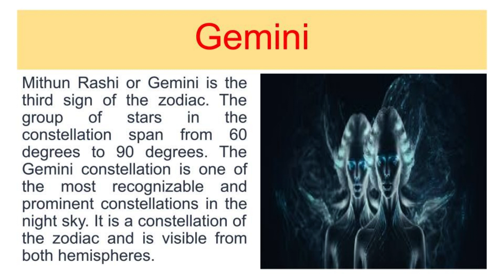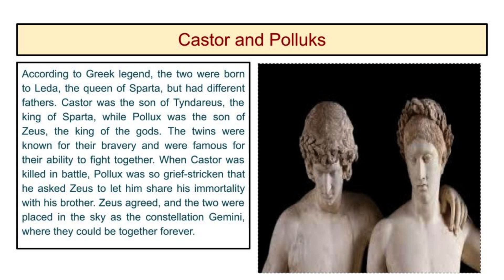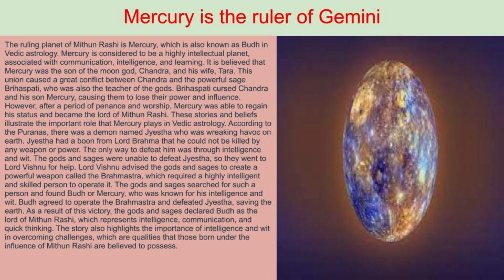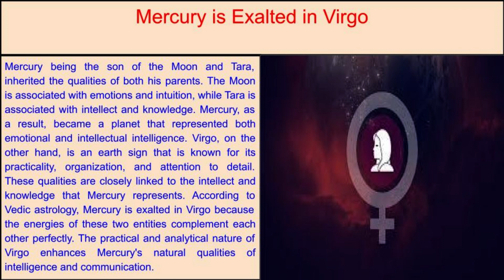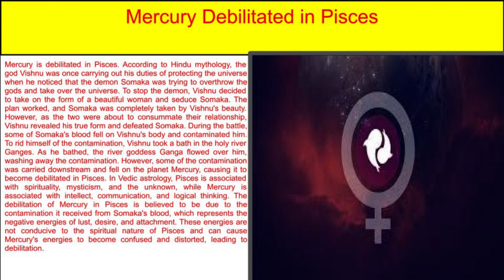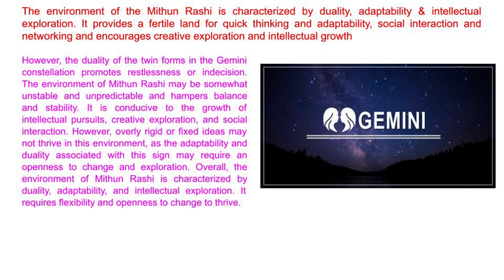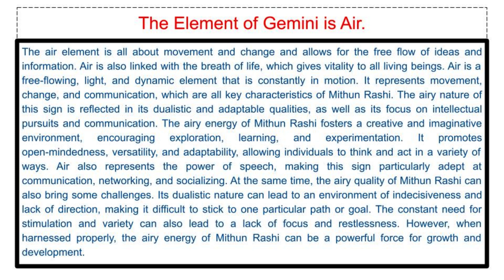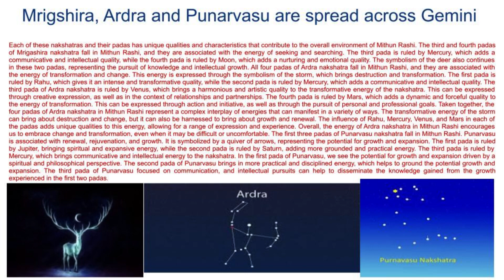Vedic Astrology Part LVII: Gemini Region Breeds Quick Thinking & Adaptability.